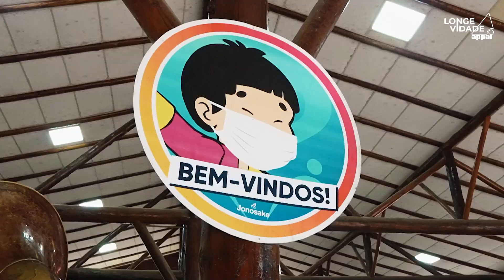Jonosake: Atividades para um dia de chuva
No Jonosake, a alegria e a diversão são garantidas, faça sol ou faça chuva! Venha viver momentos especiais com sua família porque tem atrações para todas as idades! 🎉👶 Dê uma espiadinha no vídeo e não perca a chance de curtir um dia incrível.